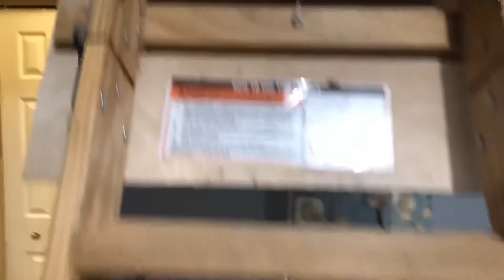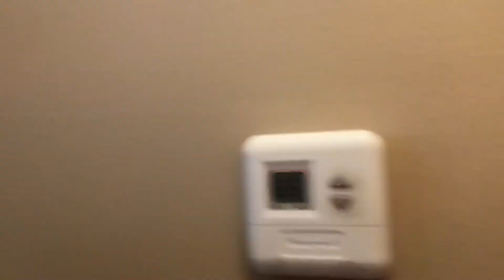บ้านในอเมริกา Ep4 Home inspection การตรวจสอบบ้านก่อนเข้าอยู่ | ชีวิตในอเมริกา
การชื้อบ้านในอเมริกา ขั้นตอนหนึ่งในนั่นคือการตรวจสอบบ้านก่อนเข้าอยู่ หรือเรียกว่า Home inspection และจะมีค่าใช้จ่ายเพื่อให้บริษัทหรือผู้ตรวจสอบบ้าน ด้วยประมาณ 300-400 เหรียญ ทั่้งนี้ก็เพื่อประโยชน์ในการคุ้มครองผู้บริโภคด้วย อย่างเช่น ลูกค้าชื้อบ้านอุปกรณ์ก็ให้มีพร้อมที่จะใช้งาน และเมื่อเข้าอยู่อาศัยแล้ว จะได้ไม่มีอุปกรณ์ของเสียให้มานั่งซ่อมวุ่นวาย เสียค่าใช้จ่ายเพิ่มเยอะแยะขึ้นไปอีก ส่วนเมื่อตรวจสอบว่ามีอุปกรณ์อันใดในบ้านชำรุดเสียหายก็ผู้ทำการตรวจสอบก็จะแจ้งไปยังเจ้าของบ้านเดิมให้ทำการเปลี่ยนแปลงหรือซ่อมแซมให้ใหม่โดยผู้ชื้อใหม่ไม่ต้องเสียค่าใช้จ่ายใดๆเลย